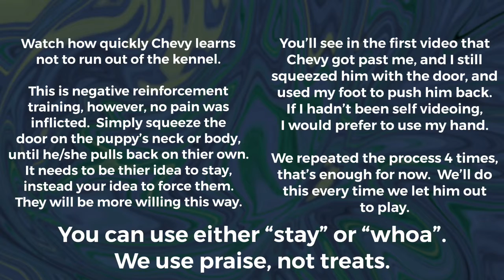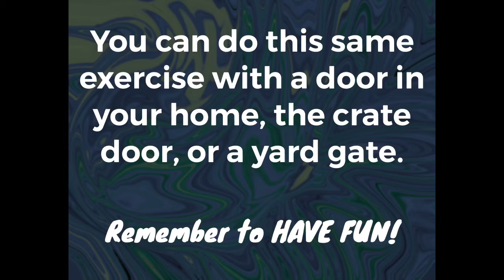Teaching Puppies - foundation to waiting to exit/enter and stay/whoa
This exercise can be used for adults as well.